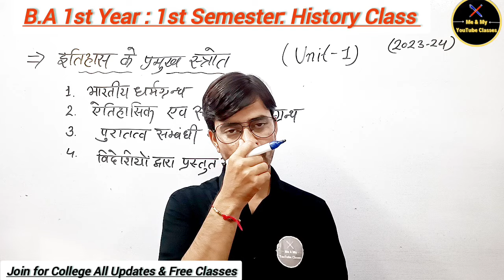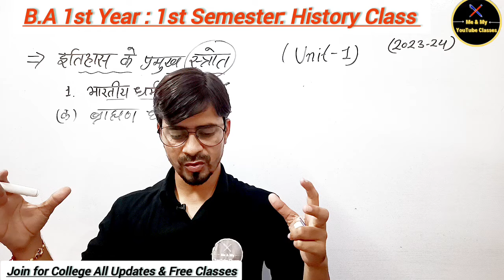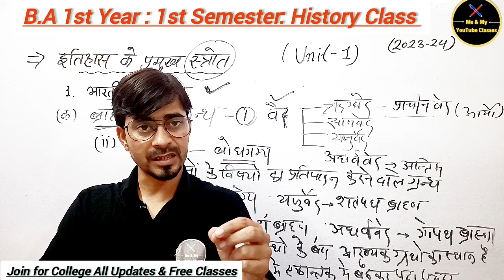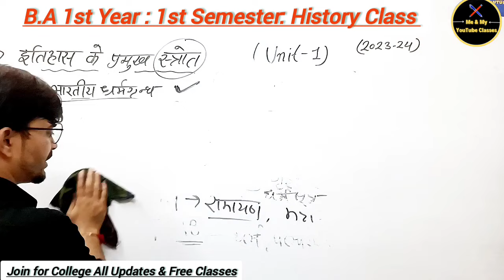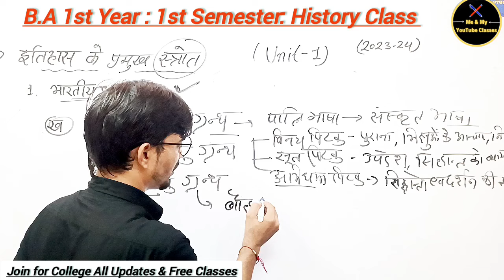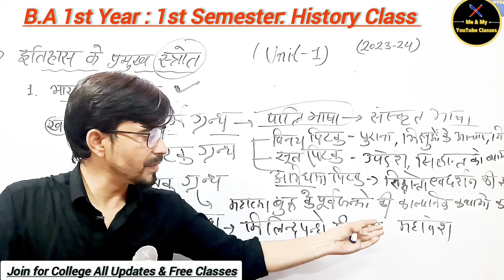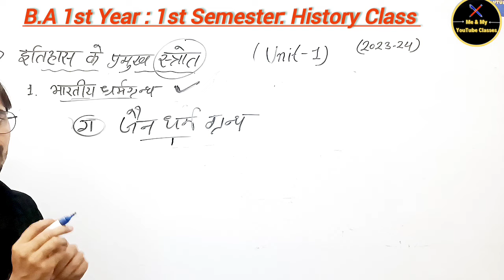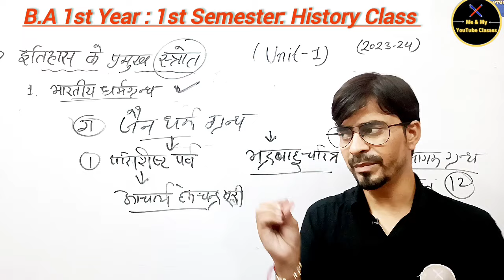B.A 1st Semester: भारतीय इतिहास के प्रमुख स्त्रोत (History, Part-1) 2023-24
list=PL72kSAIHHuAfpeS76xs6Mesesm7Ooqd6N

AIHHuAe42w0Ys5ygwNhh7aANxWYY